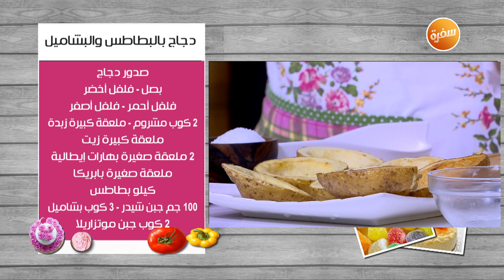فطيرة السجق من غير فرن - دجاج بالبطاطس والبشاميل - جيلو قوس قزح | زعفران وفانيلا (كاملة)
طريقة عمل فطيرة السجق من غير فرن - دجاج بالبطاطس والبشاميل - جيلو قوس قزح   مع

غادة التلي في زعفران وفانيلا | 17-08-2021